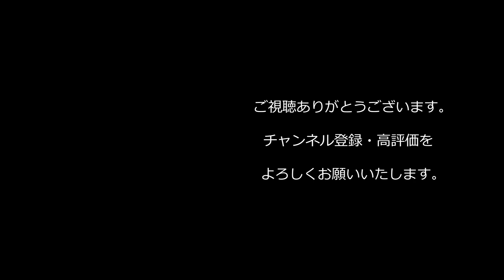【西野亮廣】『「エンドユーザー」の声を聞くのって、大事だよね。』【Voicy本編】【1.2倍速】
YouTube講演家「鴨頭嘉人」さん